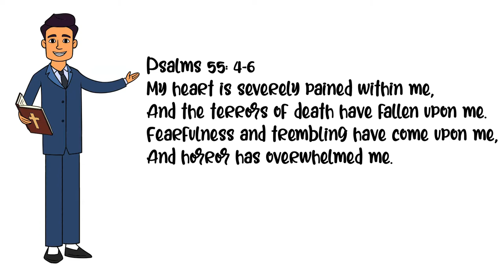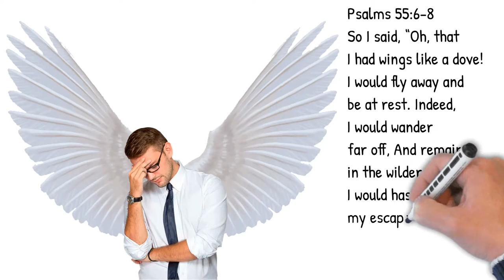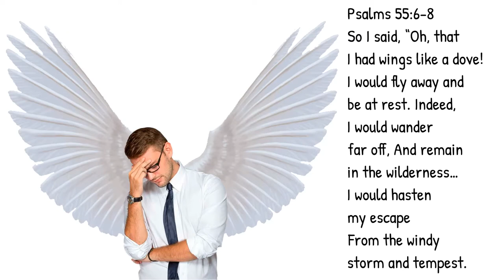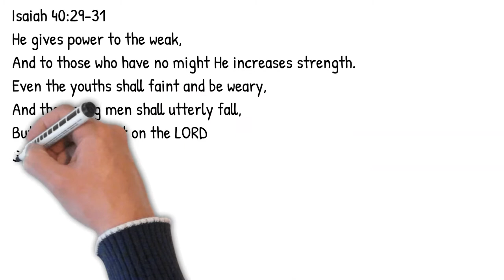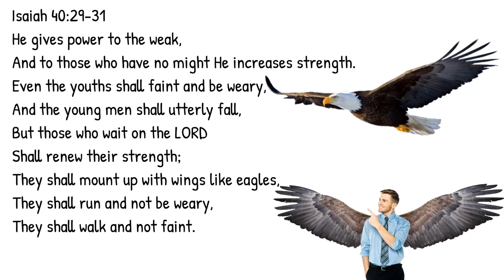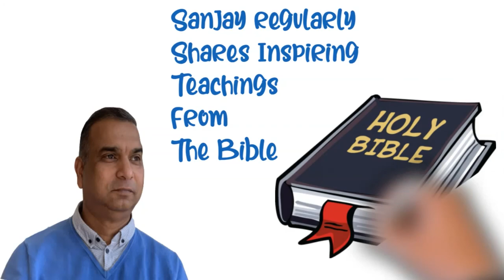👉Do you want the Wings of a dove 🕊️ or Do you want the wings of an Eagle 🦅 ?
👉Do you want the Wings of dove 🕊️ or Do you want the wings of an Eagle 🦅 ?
Sanjay shares a powerful message on overcoming storms of life. It will transform your life.
🙏🙏🙏If you have a Prayer Request post it in the Comments Section and we will Pray for you 🙏🙏🙏
🔹️If you want to Give and Bless the Ministry of Sanjay Sanil
Thank you, and may God Bless you and your family.